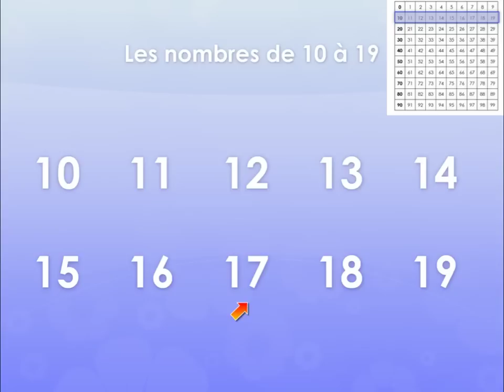Les nombres de 10 à 19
Apprendre les nombres de 10 à 19